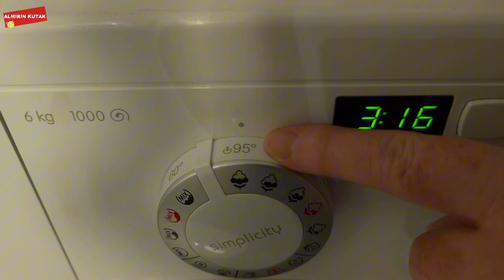Skidanje fleka sa bijele odjeće - riješite problem uz samo 1 sastojak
Skidanje fleka sa bijele odjeće je svakodnevni izazov za sve koji moraju oblačiti bijele košulje, uniforme, kimona. Ali tu je pasta koja puno pomaže kod ovih problema.
Nanesite pastu Opal na nakvašeni komad odjeće, dobro isčetkajte a potom regularno otkuhajte veš. Bjelilo zagarantovano.